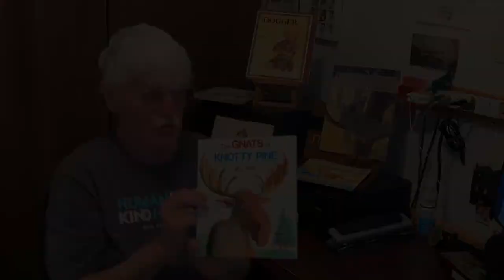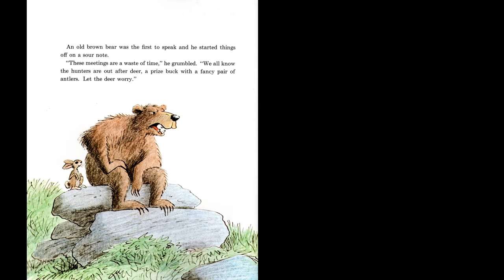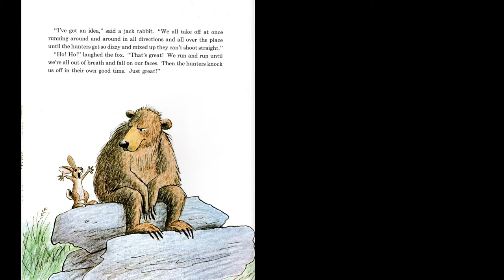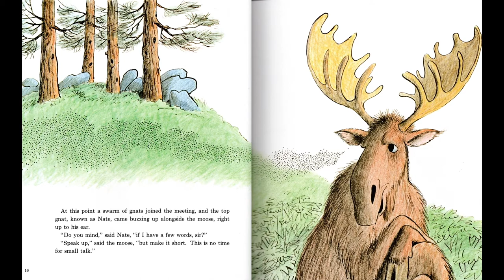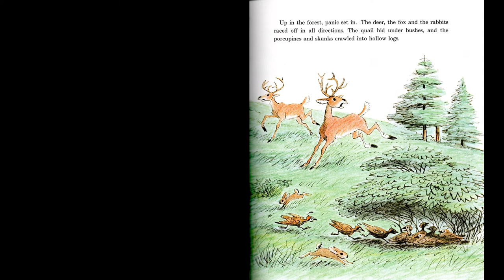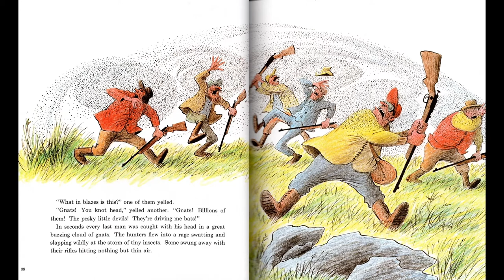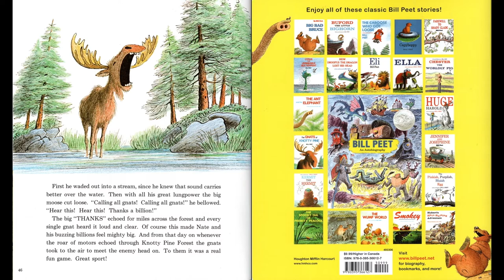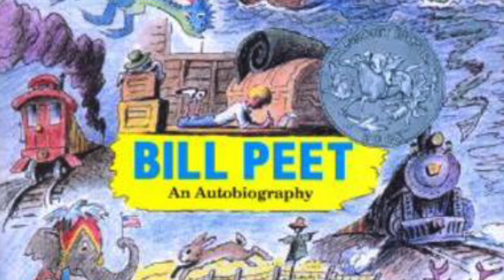'The Gnats of Knotty Pine' read by Jeff Babcock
Author and Illustrator Bill Peet's wonderful book on the 'sport' of hunting and how the animals in Knotty Pine Forest try to outsmart the hunters who prey upon them every year:

"The moose was shivering from fright. Tomorrow was the first day of hunting season, which meant terrible trouble for many of the creatures living in Knotty Pine Forest. The big fellow was on his way to a meeting of the animals, held every year on the day all the shooting began." "The purpose of the meeting was to try to figure out some plan to foil hunters and save their own skins."